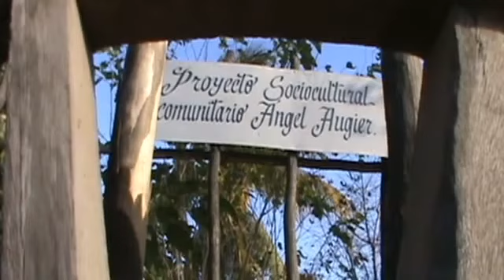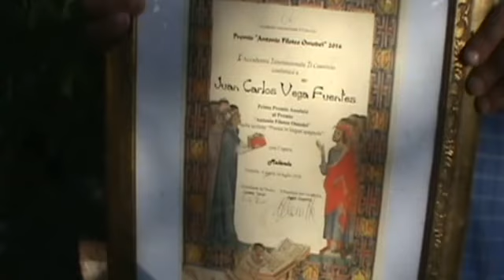Nuevos elementos históricos se descubren en la zona de Bariay